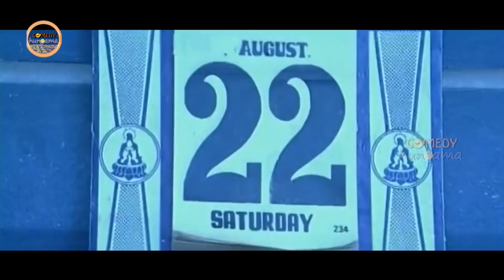Chiranjeevi And Soundarya Best Movie Scene | COmedy Hungama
Watch And Enjoy Chiranjeevi And Soundarya Best Movie Scene | COmedy Hungama